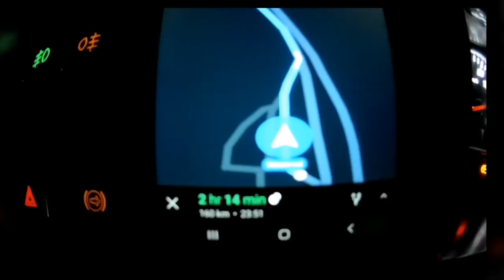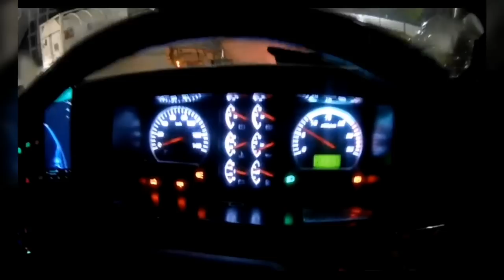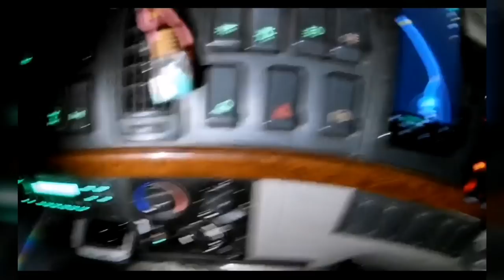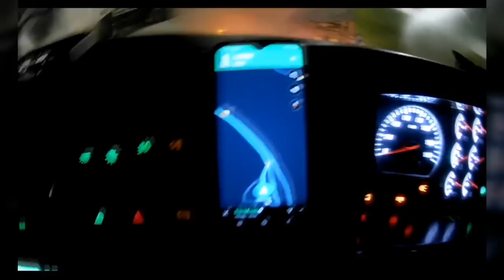BALAKONG KE ROMPIN. 50 KILOMETER YANG PERTAMA.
Terima kasih kepada H&K Ventures untuk montaj dan penutup video ini. Jika anda berminat boleh klik di 👇